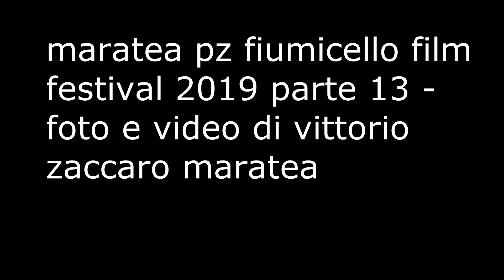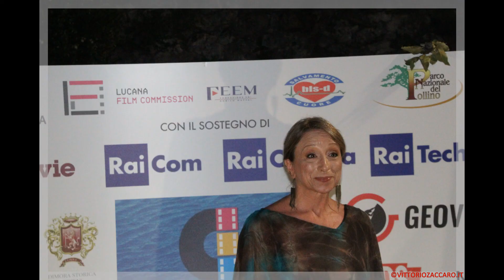maratea film festival 2019 parte 13 foto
maratea pz fiumicello film festival 2019 parte 13 le foto ---